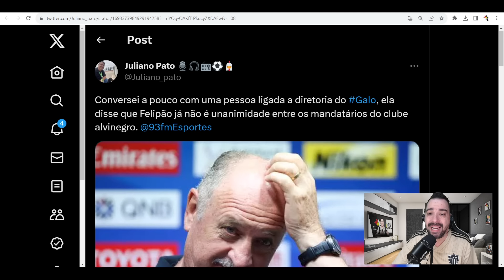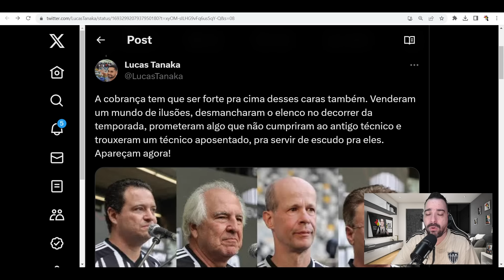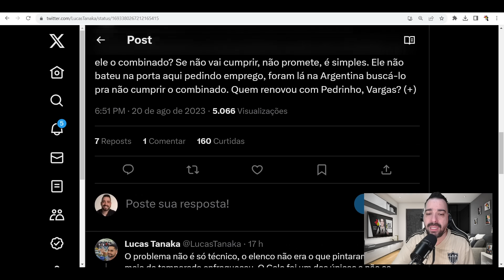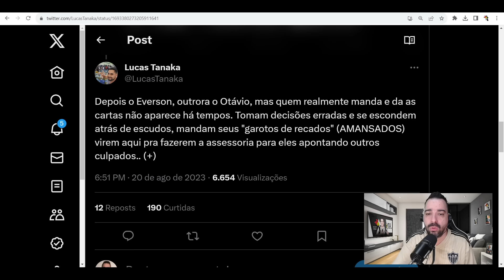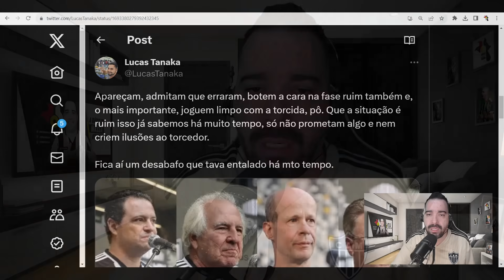💣 DEMISSÃO DE FELIPÃO REVIRAVOLTA 😱 DESABAFO FORTE DONOS DO GALO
🚗 Proteja seu carro com a Auto Truck e ganhe uma camisa oficial do Galo!
➡️ Acesse ou leia o QR Code que aparece na tela.

🛍️ LOJA DO GALO - PRODUTOS OFICIAS DO ATLÉTICO E SO AQUI!
🖤🤍 CHEGOU A CAMISA 2 NA LOJA DO GALO ACESSA AGORA O LINK ABAIXO ⤵️⤵️

● webradiogalo